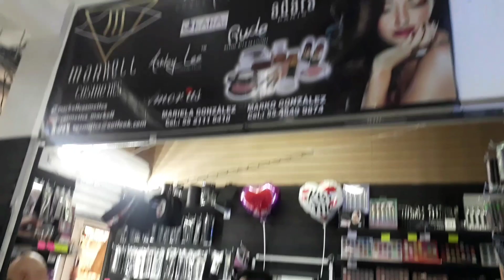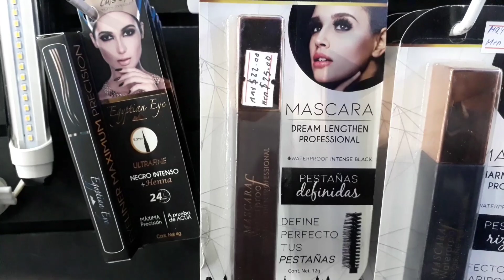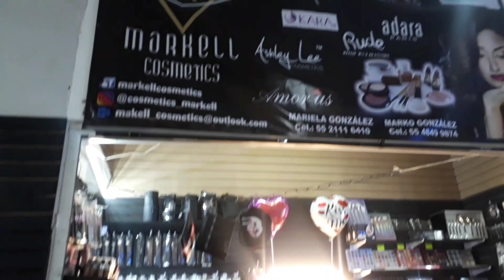NUEVA TIENDA CENTRO CDMX| COMO LLEGAR? TE LLEVO! |KARELY MAKEUP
HOLA AMIGOS ÉSTA OCASIÓN LOS LLEVO A LA PLAZA COMERCIAL PASAJE MONEDA 19 EN EL CENTRO CDMX MUY CERCA DEL METRO ZÓCALO Y A LA NUEVA TIENDA DE COSMÉTICOS DE MARKELL COSMETICS. TUVE LA PRIMICIA DE SER LA PRIMERA Y APROVECHÉ EN TRAERLO PARA USTEDES.

    ⚠️⚠️⚠️MARKELL COSMETICS ⚠️⚠️⚠️

PLAZA COMERCIAL PASAJE MONEDA 19 LOCAL 71 A LADO DE LAS ESCALERAS ELÉCTRICAS.

CONTACTO